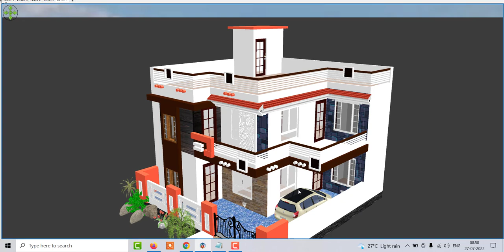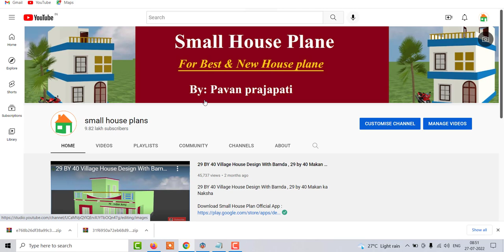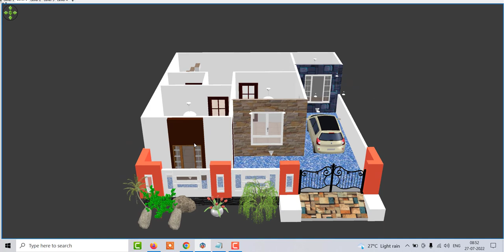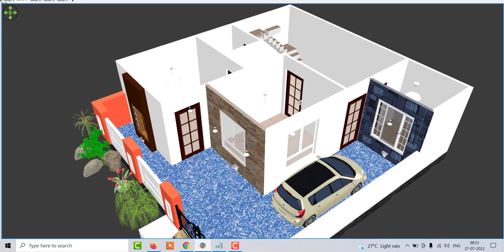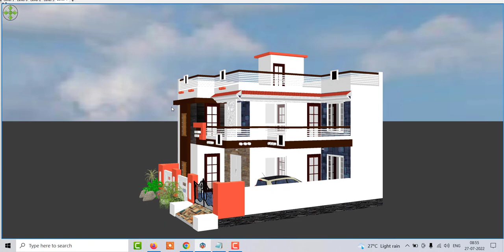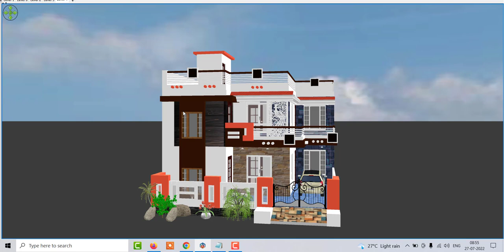2 Bedroom Double Story House Plan With Parking , Modern Home Design in 3d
2 Bedroom Double Story House Plan With Parking , Modern Home Design in 3d